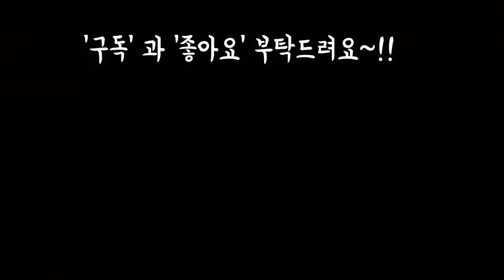다육이와 화초 여름준비끝~한개도 안죽일 자신이 생겼어요 SUCCULENTS & PLANTS